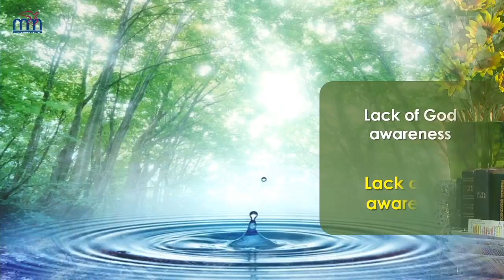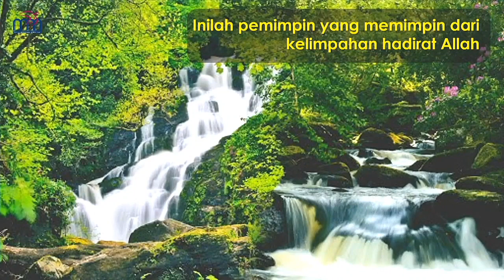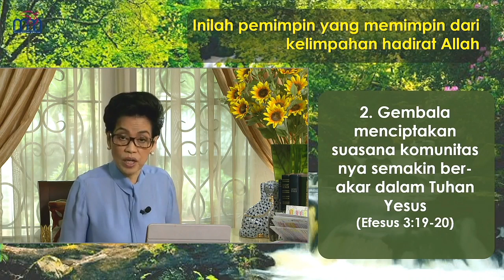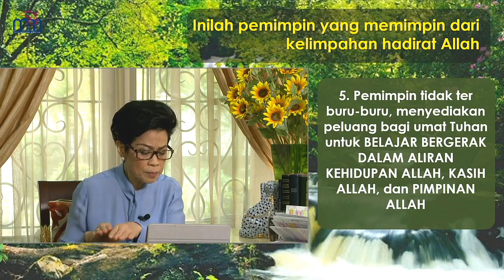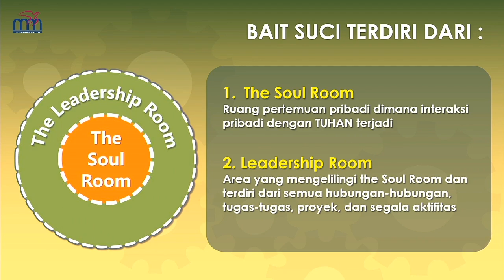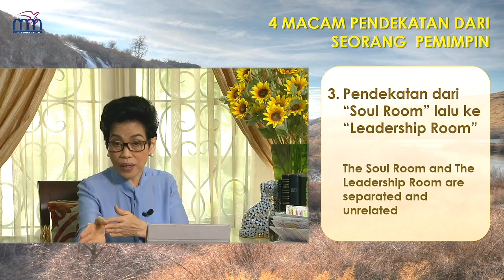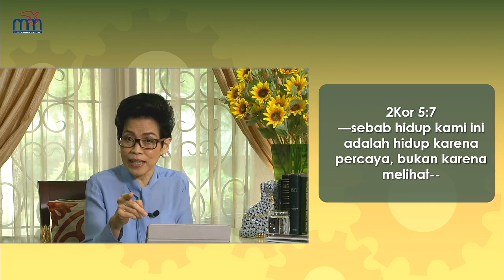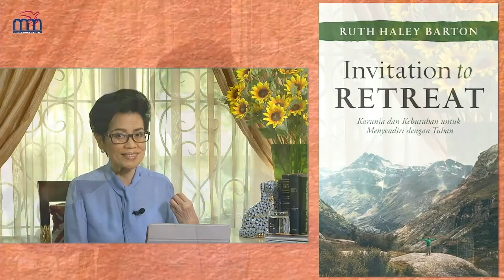BibleStudy Ps Indri Gautama - Memimpin dari Hidup Berkelimpahan (Part 7)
Podcast Platform: GGA Community Leadership Podcast